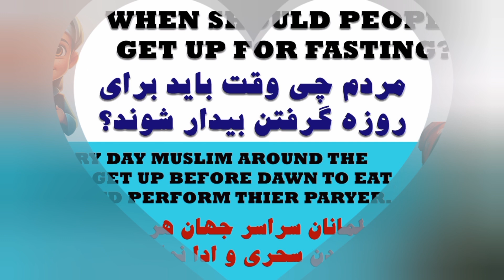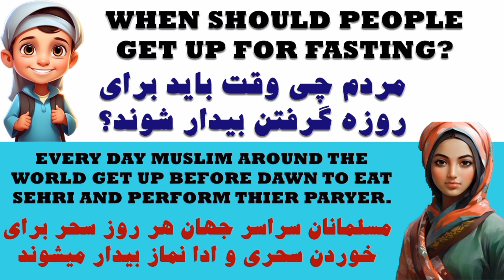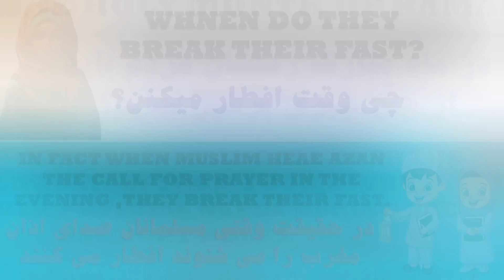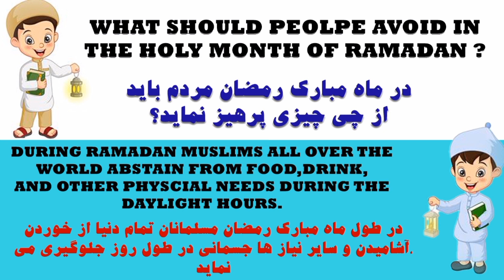مکالمه انگلیسی رمضانی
سلام به همه تان رمضان مبارک
خسته نباشید
در این ویدیو مکالمه انگلیسی سوالات و جوابات در مورد ماه مبارک رمضان می اموزیم که میتواند بخش Speaking _Reading_ writing تان تقویت نماید...